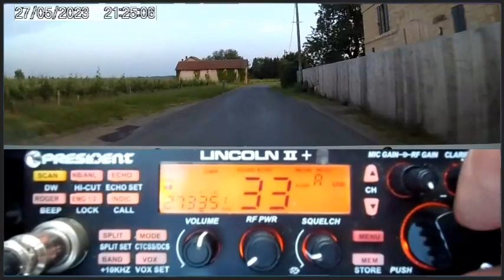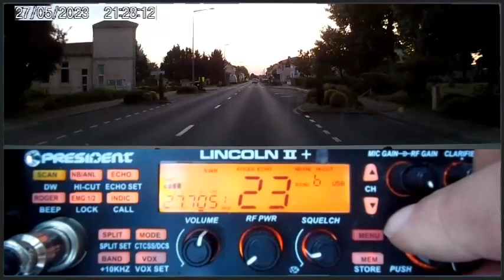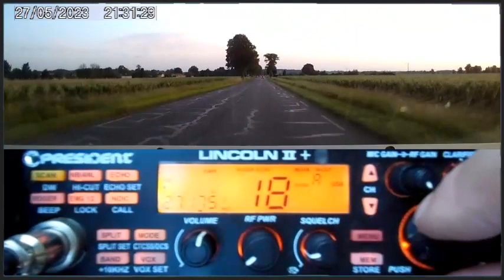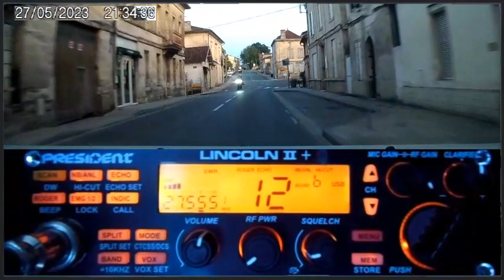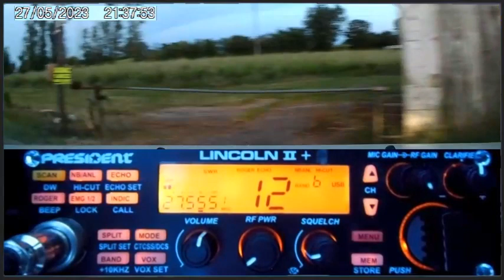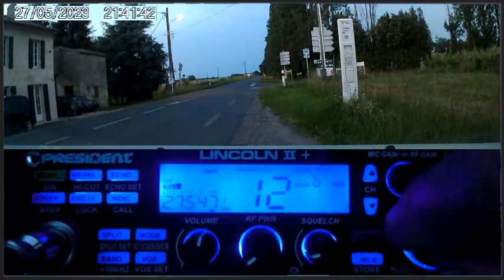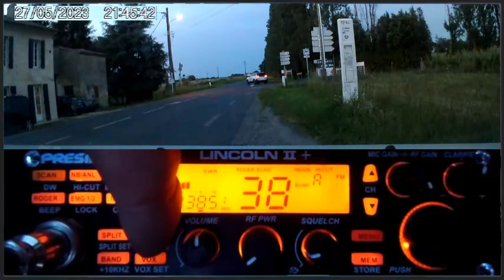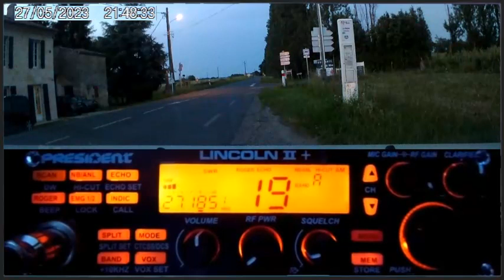CB De la propag au fil de la route (27/05/2023)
73'51 de Dundee33 ~ 14KM3301  ;)